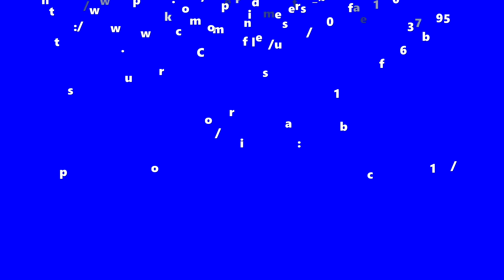The Lion King "Morning Report" Demo Video - as read by the Golden Voice Guy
Featuring ME as Mufasa and a prepubescent Jonathan Taylor Thomas as Simba. Hey! You need a voice talent for YOUR project? Then head on over to Fiverr and Upwork to hire me today (search: goldenvoiceguy)